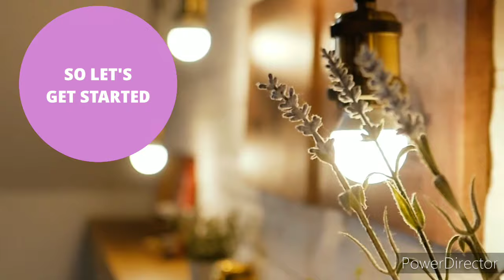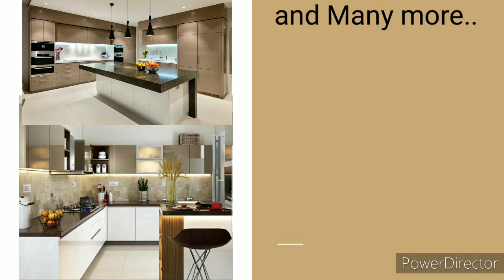Lighting in Interior Design | Types of Interior Lights | Types of Lights for Home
Hey Family!🖐️

Lighting is one of the most important element in Interior Design. Good lighting changes and transforms a space. We use lights to make a room feel comfortable but also dramatic and atmospheric.

In this video we will learn basic information about all types of lights and its uses in interior design.

_🌈Smart led bulb/Color changing Light-